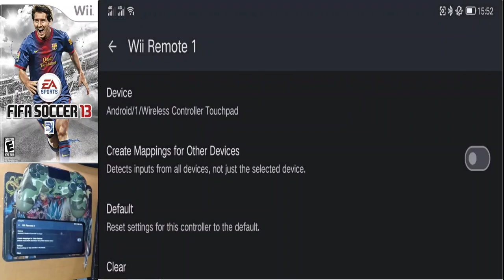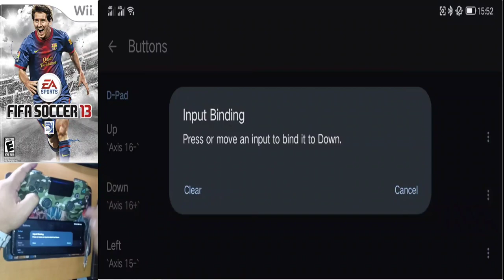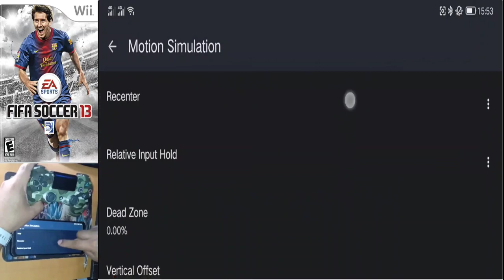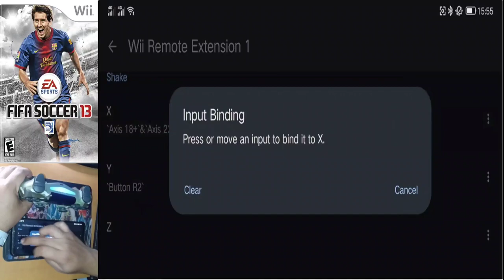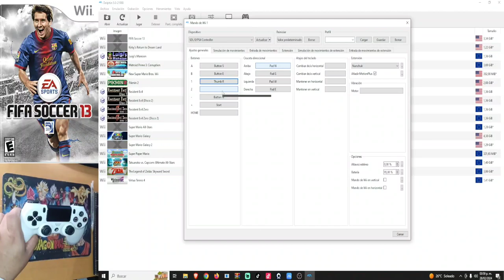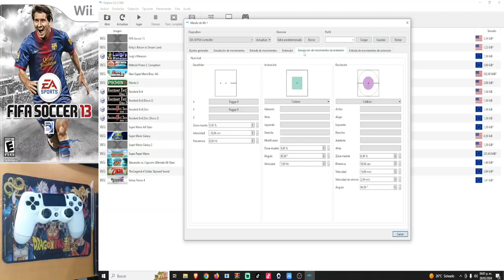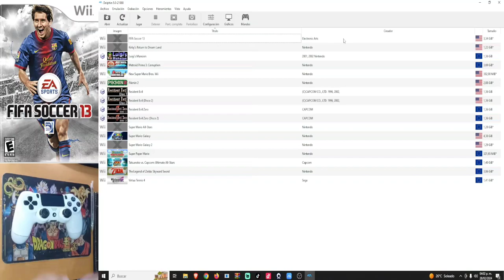Cómo Configurar Mando de PS4 Para Jugar FIFA 13 WII En el Emulador Dolphin Android y PC 2024